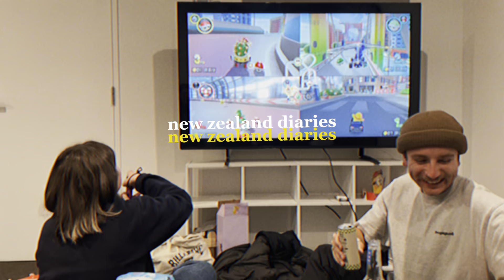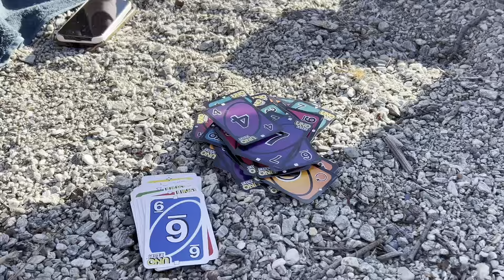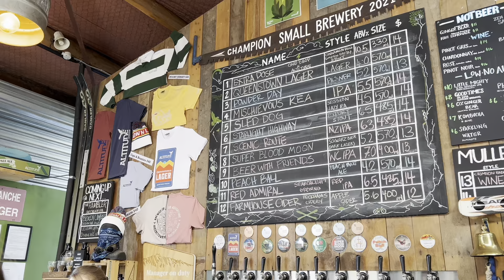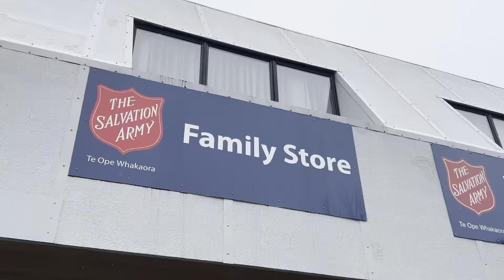how I spend my days off living in queenstown🌿🏔️ new zealand working holiday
wooooo join me for a few days off enjoying some warmer weather🌿🌞